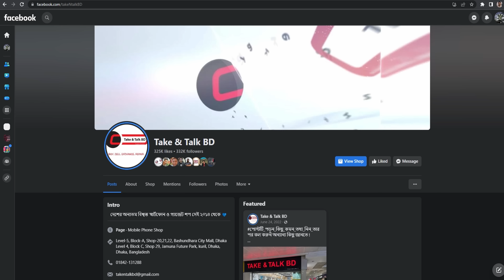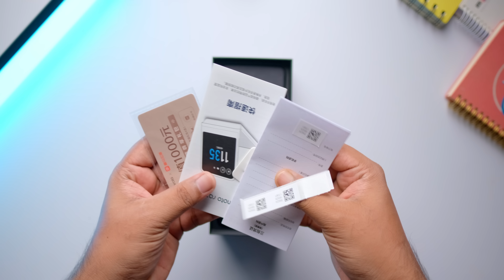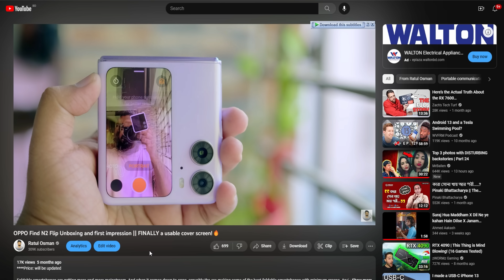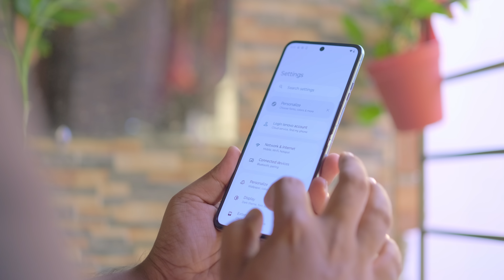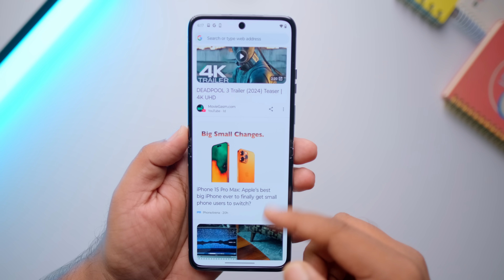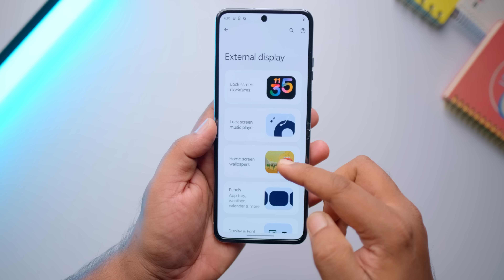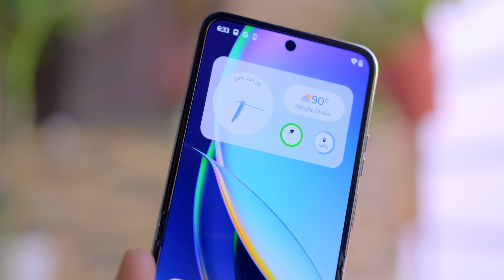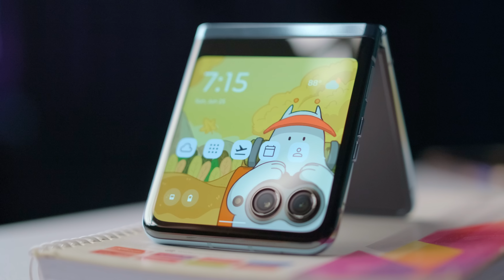Moto Razr 40 Ultra impression || A game changer 😱😱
Price: 130k

ফোল্ডঅ্যাবল আর ফ্লিপ ফোন গুলোর মধ্যে পার্থক্য অনেকটাই কমিয়ে ফেলেছে মটোরোলার এই নতুন Moto Razr 40 Ultra. কারণ এই ফোনের এক্সটার্নাল ডিসপ্লে সাইজ ৩.৬ ইঞ্চি, যেটা এখন পর্যন্ত যে কোনও ফ্লিপ ফোন সবচেয়ে বড়। আর এমনিতে ফোনটা আমার কাছে কেমন লেগেছে তা শেয়ার করবো আজকের ভিডিও তে।

আমাদের আজকের স্পনসরঃ

Branch 01- Shop 20 & 21,
Block A,level 5,
Bashundhara City,Panthapath-
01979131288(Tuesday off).